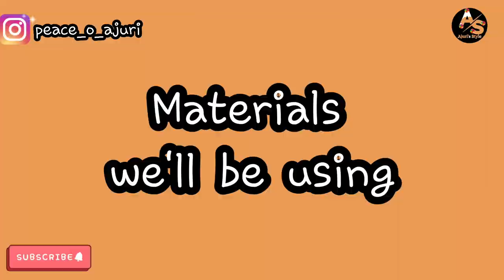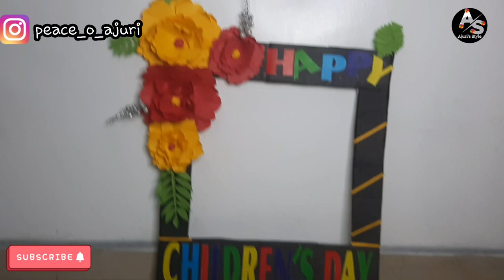HOW TO MAKE A PHOTO BOOTH FRAME||DIY||Children's Day||Photo Booth Picture Frame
Hi People, thank you for coming back, in this video I'll be showing you how I made this simple DIY photo booth picture frame for children's Day but you can always customize to suit the occasion,be it bridal shower, birthday, anniversary etc